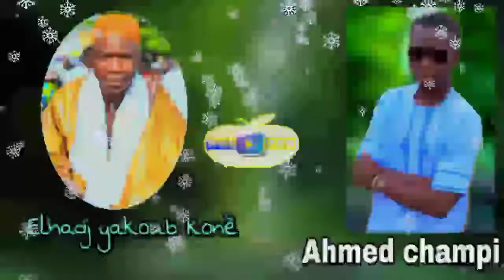elhadj Yacouba Koné fassa